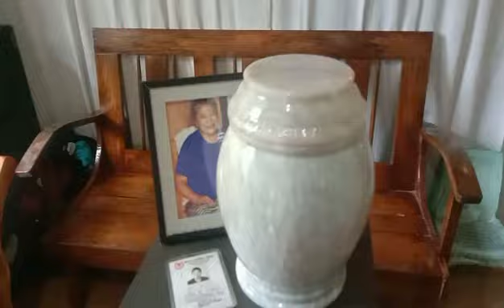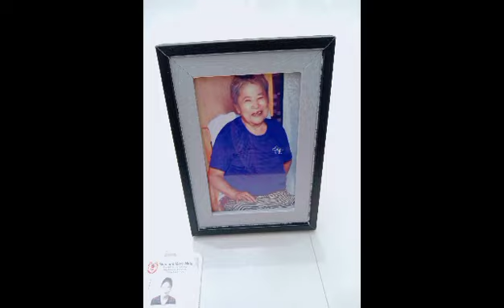Family Bonding After 22 years Ago 8-25-23